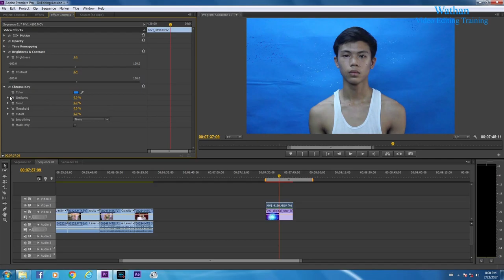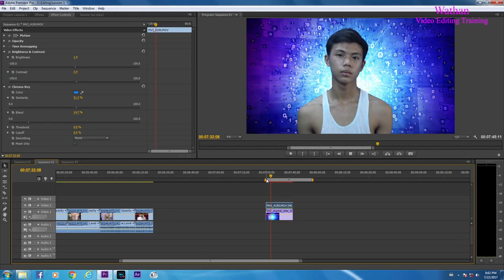29 Chmora B